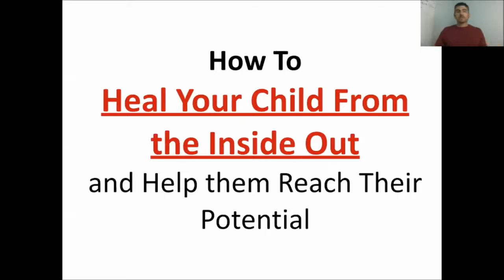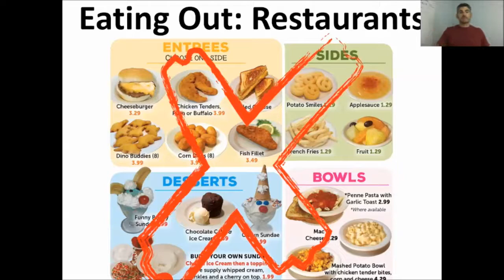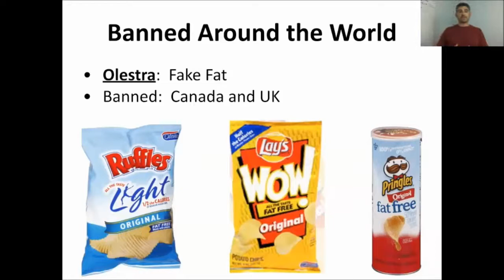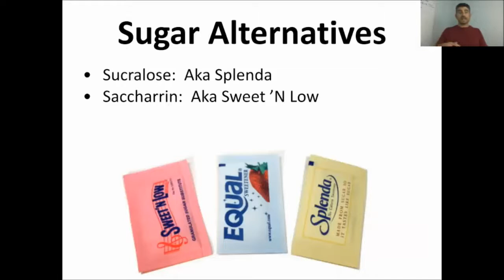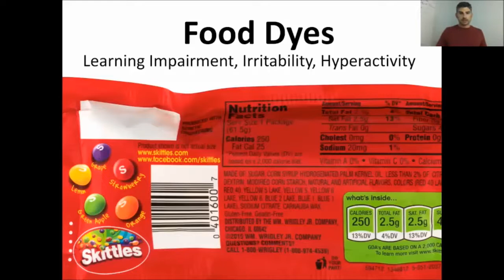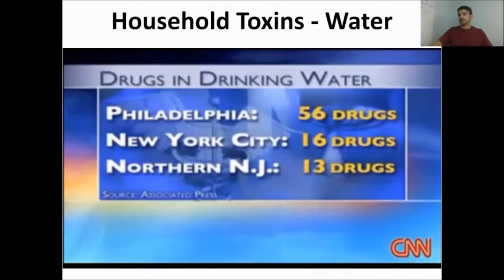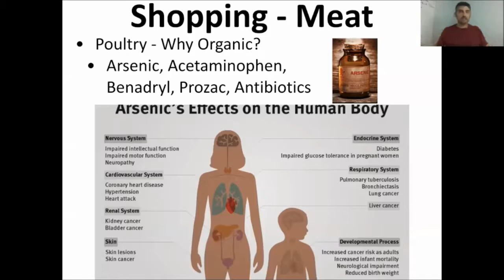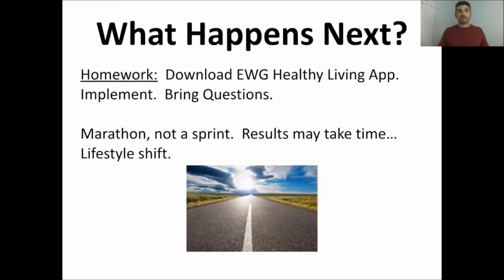LA week4 wholeclip